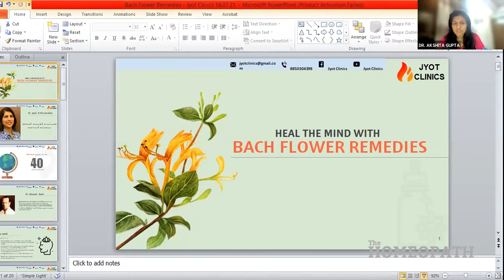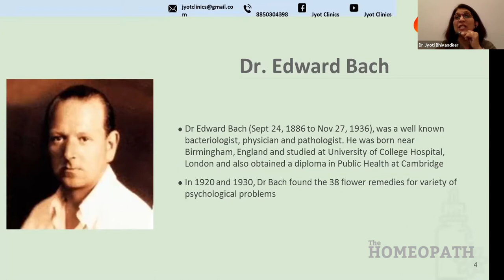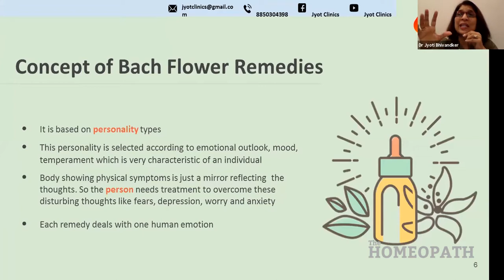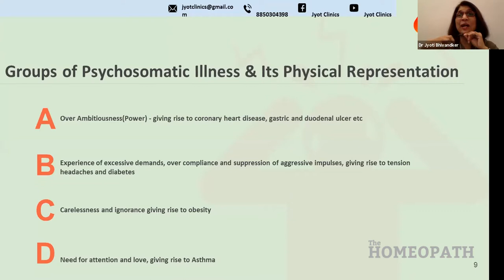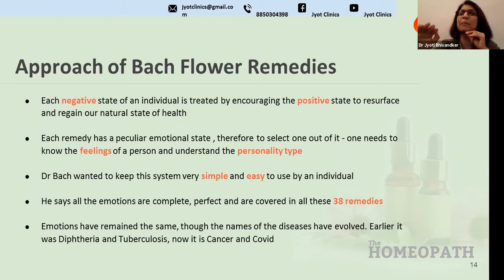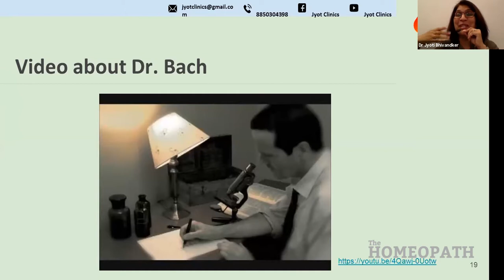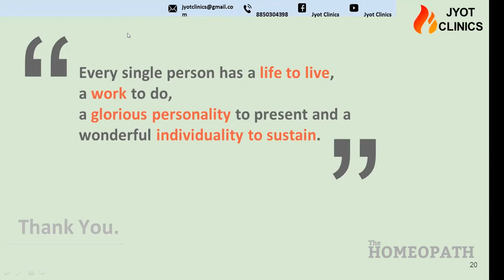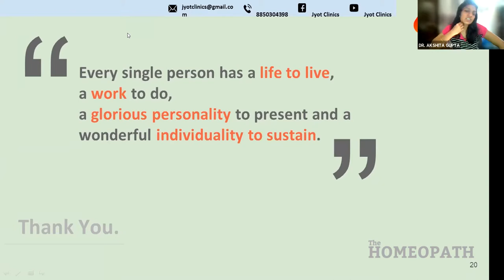Introductory Lecture on Bach Flower Remedies by Dr. Jyoti Bhivendkar.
Dr. Jyoti Bhivandker addressing a group of around 70 Homoeopathic Doctors. this video can be beneficial for medical professionals  who are keen to acquire knowledge about BFR and explore further.